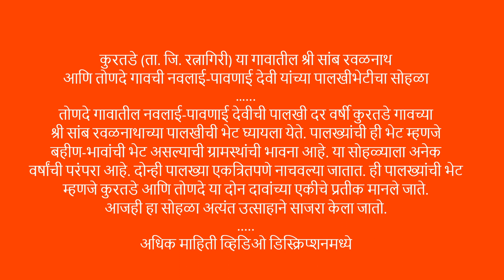पालखीभेटीचा सोहळा । कुरतडे । रत्नागिरी । श्री सांब रवळनाथ आणि नवलाई-पावणाई देवी । शिमगोत्सव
कुरतडे (ता. जि. रत्नागिरी) या गावातील श्री सांब रवळनाथ आणि तोणदे गावची नवलाई-पावणाई देवी यांच्या पालखीभेटीचा सोहळा
तोणदे गावातील नवलाई-पावणाई देवीची पालखी दर वर्षी कुरतडे गावच्या श्री सांब रवळनाथाच्या पालखीची भेट घ्यायला येते. पालख्यांची ही भेट म्हणजे बहीण-भावांची भेट असल्याची ग्रामस्थांची भावना आहे. या सोहळ्याला अनेक वर्षांची परंपरा आहे. दोन्ही पालख्या एकत्रितपणे नाचवल्या जातात. ही पालख्यांची भेट म्हणजे कुरतडे आणि तोणदे या दोन गावांच्या एकीचे प्रतीक मानले जाते. आजही हा सोहळा अत्यंत उत्साहाने साजरा केला जातो.